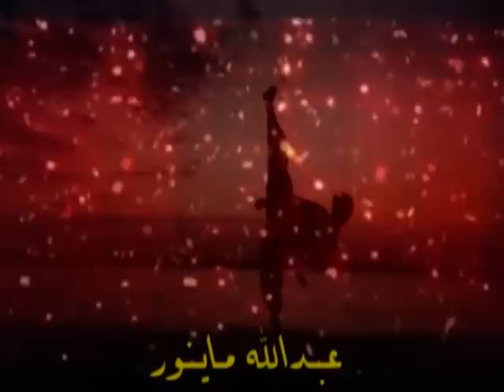Abdullah Minor تحويل تيار الجنغ و الفاجنغ لركلة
جده المملكة العربية السعودية من المعروف أن الكثير من المدربين و المتدربين يجيدون فنون الركل
ولكن 98% منهم لا يعرفون كيفية إخراج الركلة الحقيقية
لذا قمت برفع هذا الفيديو لكم الذي تم تصويره بالصدفه داخل الدوجو النينجا العربي دون التركيز على أنه فيديو لليوتوب
في هذا الفيديو البسيط قمت بشرح لإستراتيجية إخراج الطاقة الداخلية البسيطة من خلال ركلة جانبية
الوضوع هنا ليس ركل فقط بل يجب عليك معرفة معنى قوة الكي Ki power و هي الطاقة الحقيقية للممارس
إن كنت تمتلك طاقة الكي وهي الطاقة الروحانية ... فستكون نتائج الركل و اللكم سهلة جدا عليك
فقط اربطها بالجنغ و سترى التأثير بنفسك...

بالتوفيق